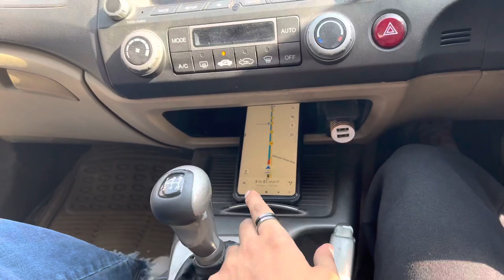Rishikesh Me Mili Buhut Sundar Jagah😮🤫!!! [Part~1] Delhi To Rishikesh by Road | Mohan Chatti | AYU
Rishikesh Part ~ 1 is out now
So please show some love to the video
Here we found the best place in Rishikesh (Mohan Chatti) which is really beautiful place we visited
We explored the amazing nature with you all 😍

: SONG : ZACK MERCI PSYCHO FEAT. NIEKO

: SONG - ZACK MERCI KADAK FEAT. Nieko & Blxk Trey

: SONG - MATAFAKA by UNKNOWN BRAIN feat. MARVIN DIVINE